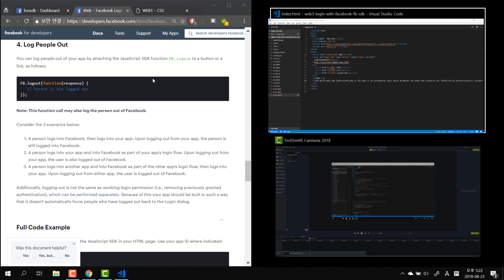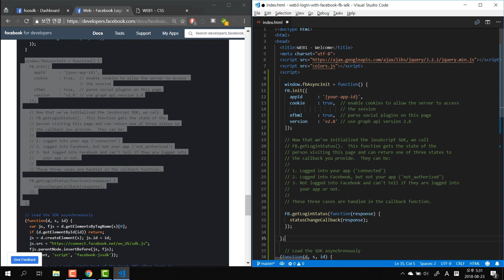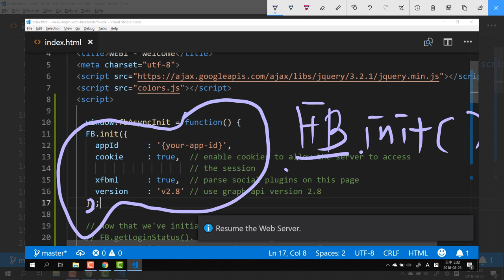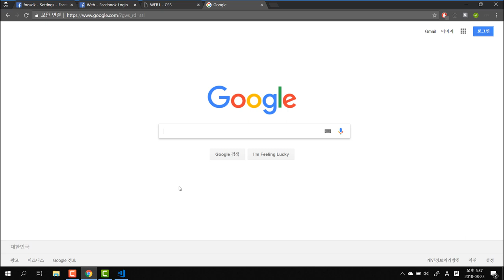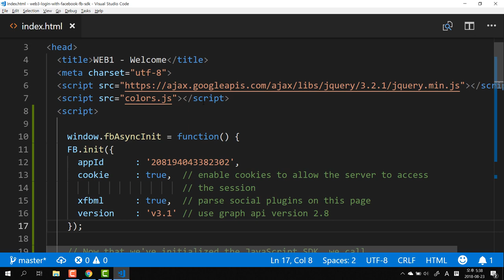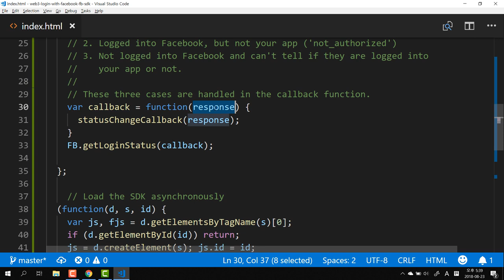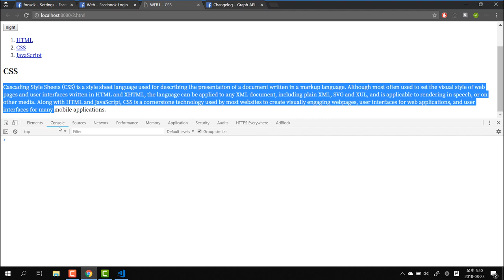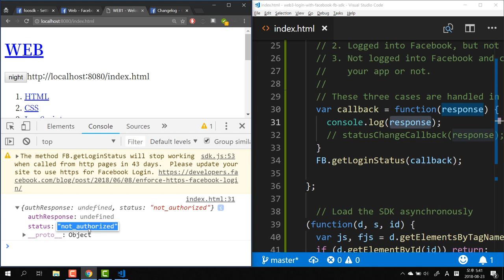WEB3 자바스크립트를 이용한 페이스북 로그인 - 5. SDK설정과 로그인 여부 확인